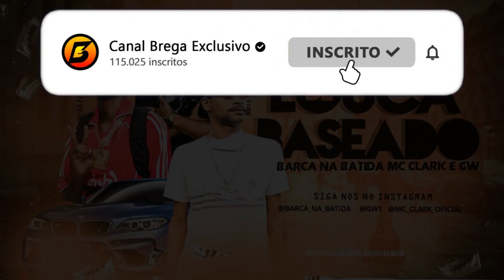Barca na Batida, MC Clark Feat. MC GW - Louca de Baseado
- Contato | Agendamento -

Artista: Barca na Batida, MC Clark, MC GW
Produção: Barca na Batida
Ano de lançamento: 2020